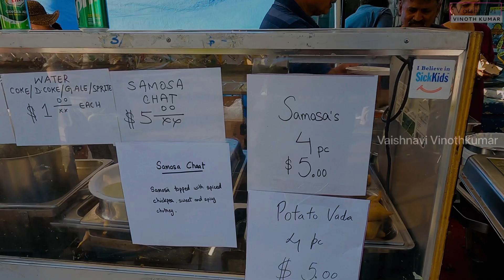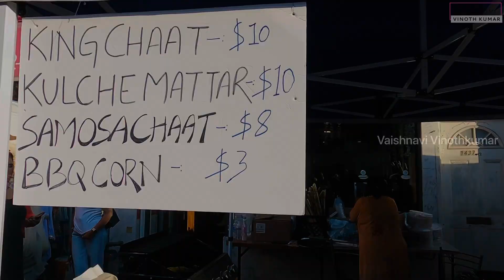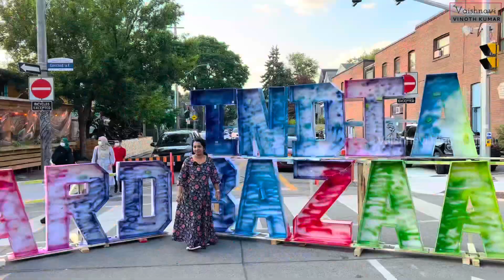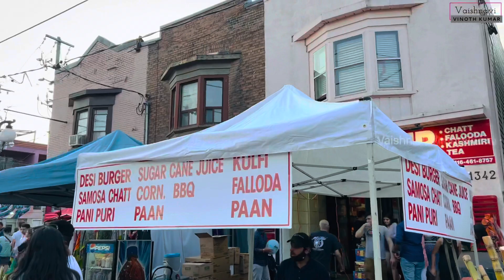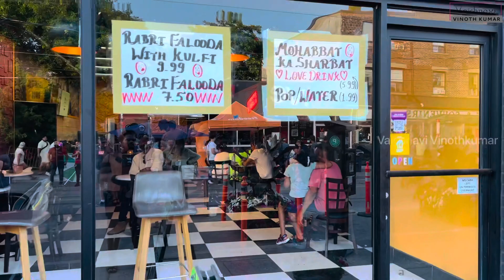South Asian Food Festival in Toronto, Canada| Paani poori,Samosa chat, Rasamalai🍧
Welcome to Vaishnavi VinothKumar YouTube channel.

I create videos on LifestyleVlogs Travel Cooking Beauty Health.

For instant notification, please click on the bell icon